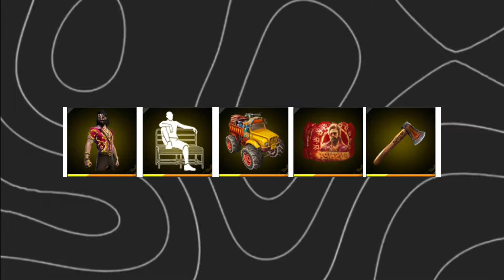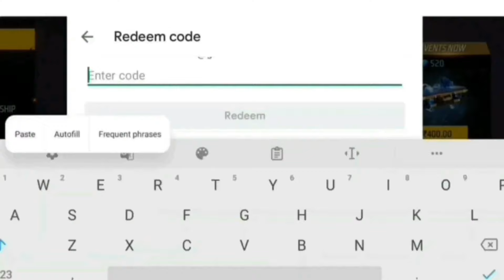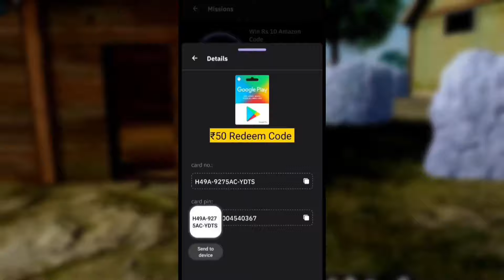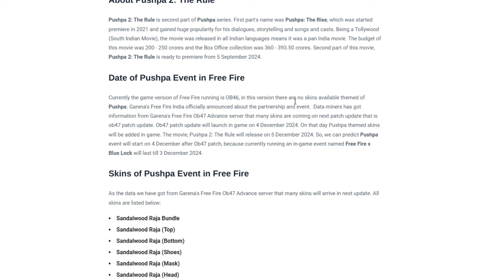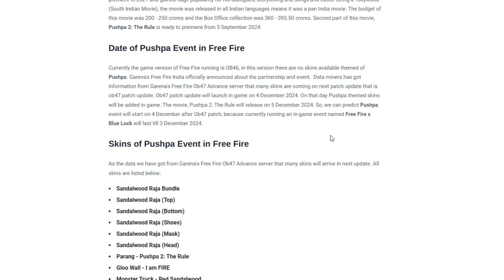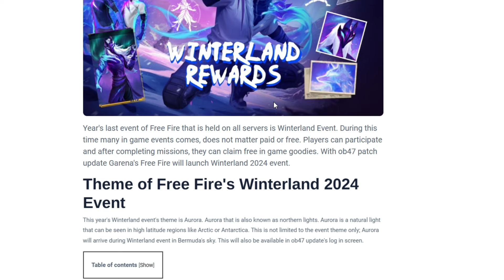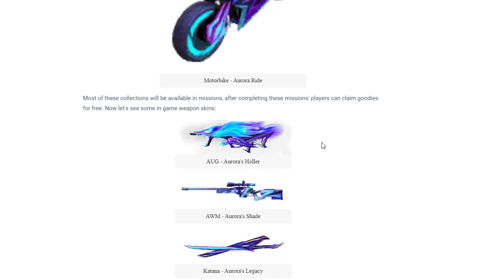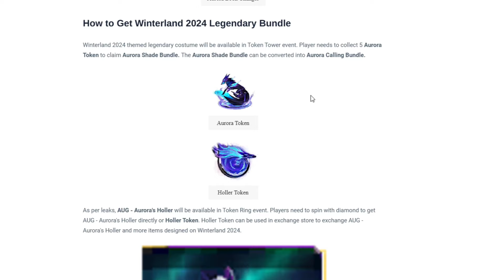One Punch Man M1887 Return Confrim🤯🔥| Tropical Parrot M1887 Return | FF New Event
App Link 🖇️ Free Redeem code 👇🏻🥳

next lucky wheel event date
november discount event free fire
lucky wheel event kab aayega
lucky wheel
free fire naruto event
naruto event free fire

Desclaimer : -